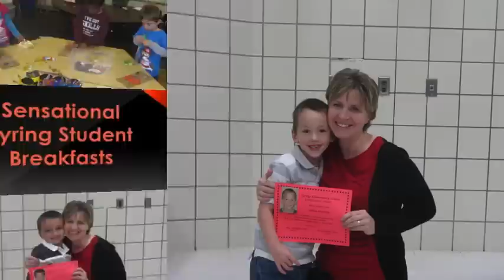Syring - A Year in Pictures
This video shows fun and learning go hand in hand at Syring Elementary School in Swartz Creek, Michigan.